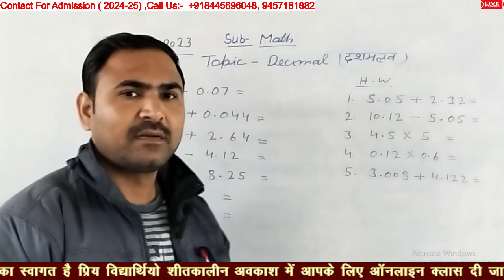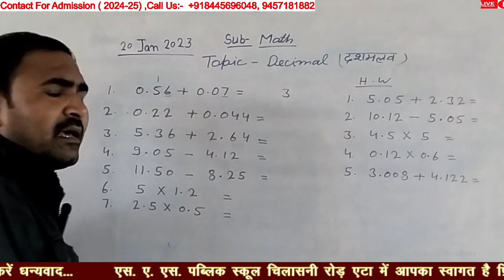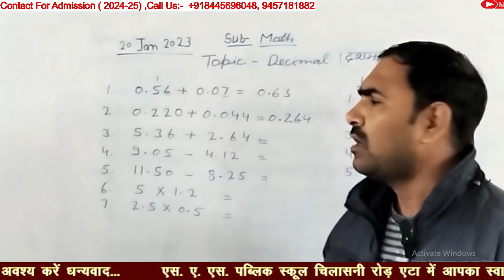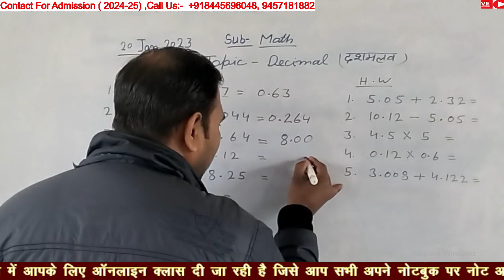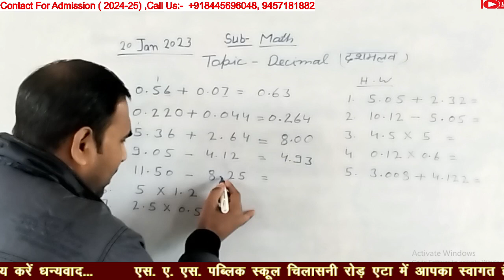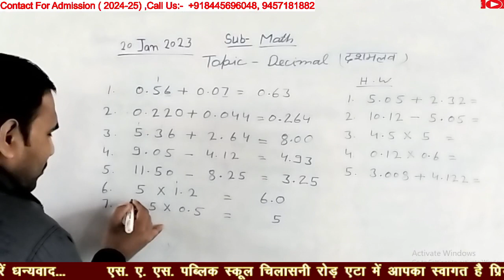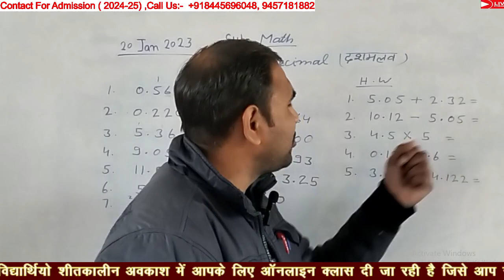Add of decimal digit by Punit Sir